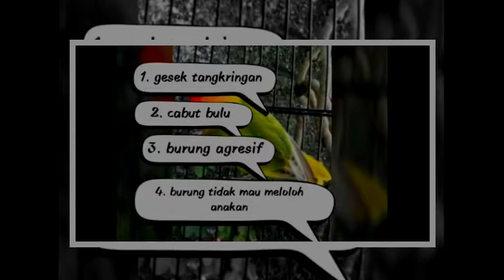Mengatasi Lovebird yang OVER BIRAHI (OB)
Video Title Mengatasi Lovebird yang OVER BIRAHI (OB) . Lovebird OB tidak bisa maksimal jika dilombakan. Maka dari itu harus diturunkan. .